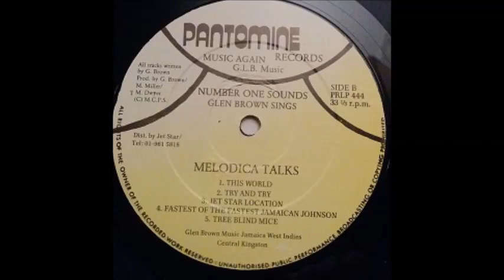Glen Brown - Try And Try/Traffic Jam "PANTOMINE RECORDS"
PRODUCER: Glen Brown, M Miller
YEAR: 1988
COUNTRY: Uk
GENRE: Reggae
STYLE: Roots
*Album Number One Sound - Glen Brown  Sing Melodica Talks"